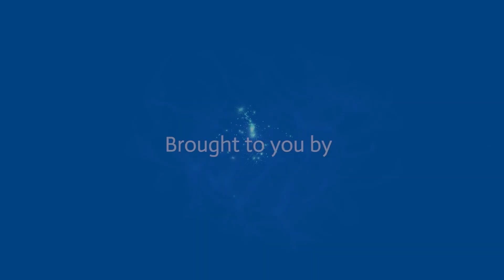Inky Johnson | Unleash Your Power | Go Heavy